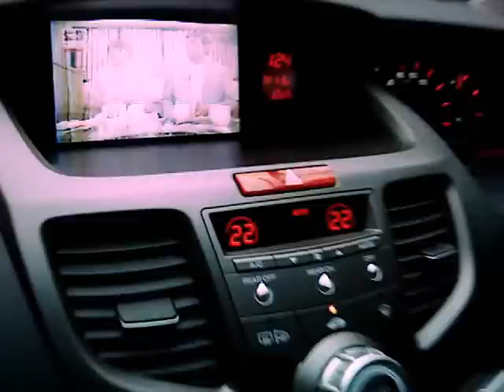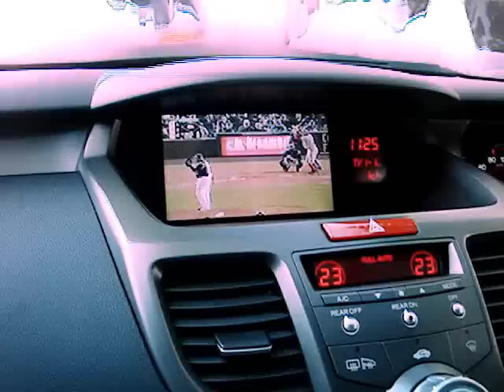Let's go for a ride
The Honda Odyssey isn't exactly a sporty car in the US, but then again, this isn't the US...